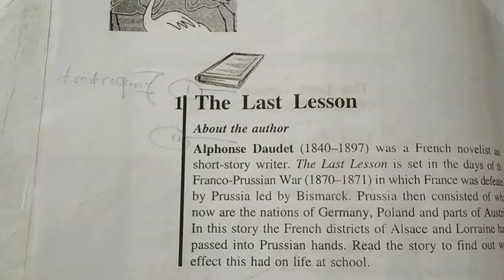English (Flamingo) Prose, Class-XII, The Last Lesson,Textual Question Answer with Explanation,Part-5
For Mathematics and Advanced Mathematics for Class-IX--X, follow the following link

For English Prose,'"The Last Lesson", Follow the following link:-